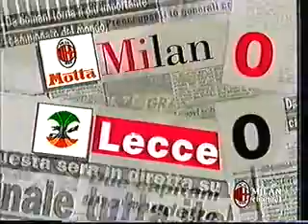Milan-Lecce 0-0 stagione 93-94